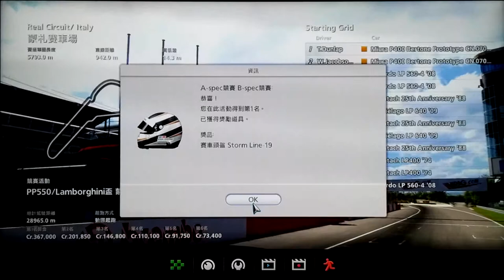GT5 Seasonal Events : PP550 Lamborghini ITALY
Monza
Car : PP 550 Lamborghini LP-560